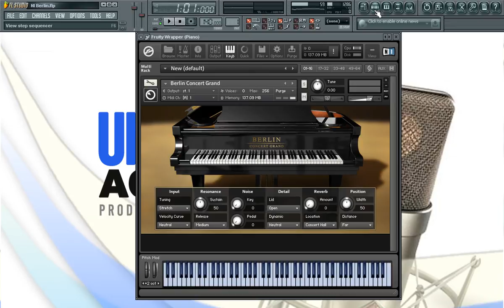Instrumentos Virtuales | NI Berlin Concert Grand | Clases Particulares de Producción Musical